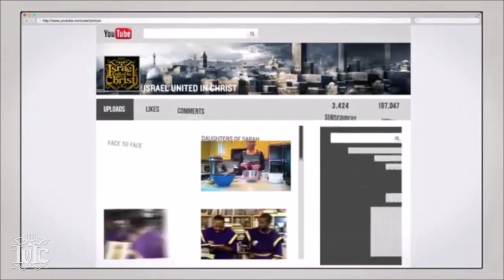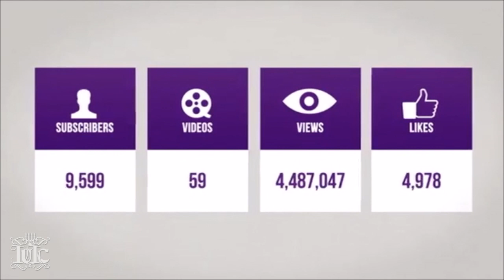The Israelites: The Clamorous Woman